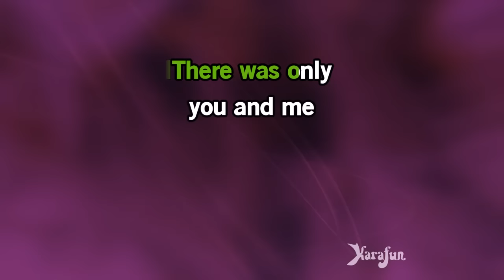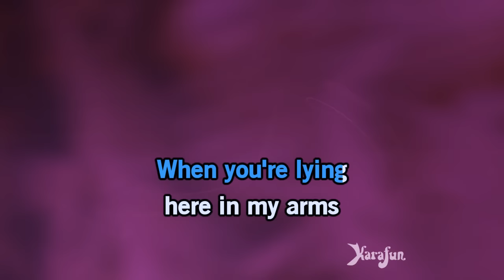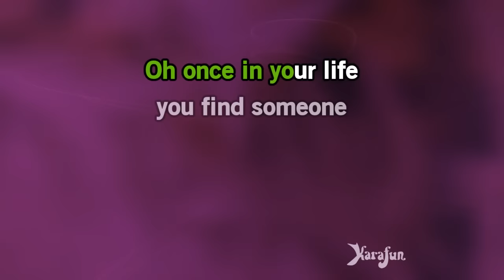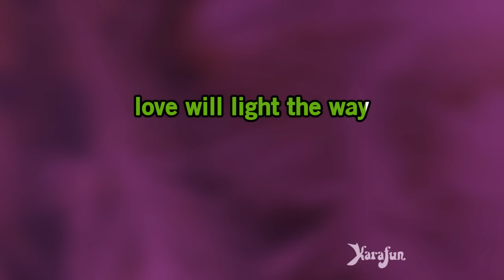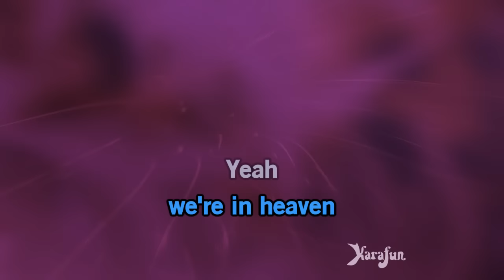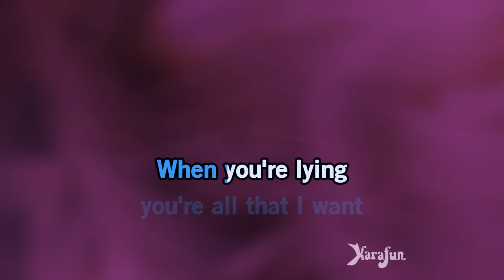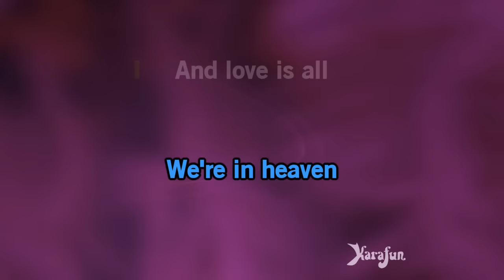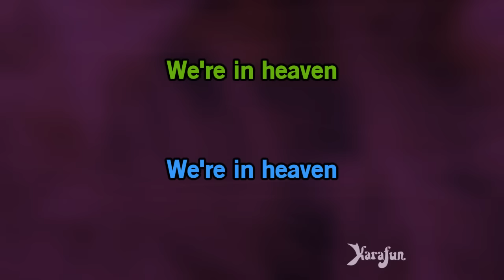Heaven - Boyce Avenue & Megan Nicole | Karaoke Version | KaraFun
ℹ️ This version contains a low volume vocal guide to help you learn the song. The karaoke version without the vocal guide is available This recording is a cover of Heaven as made famous by Boyce Avenue & Megan Nicole. This version is not the original version, and is not performed by Boyce Avenue & Megan Nicole. This instrumental/playback version contains a vocal guide, the lyrics and backing vocals.